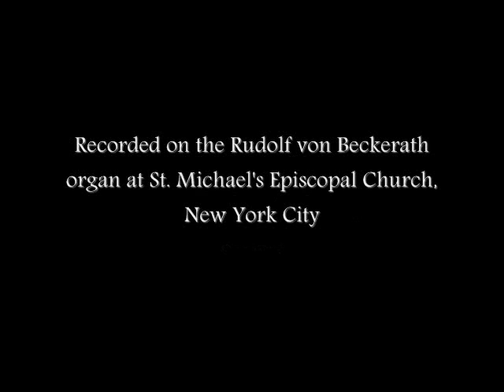J.S. BACH: Ach bleib bei uns, Herr Jesu Christ BWV 649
Nicholas White plays Bach's Schübler Chorales on the 1967 Rudolf von Beckerath organ at St. Michael's Episcopal Church, New York City, on June 3rd, 2000.